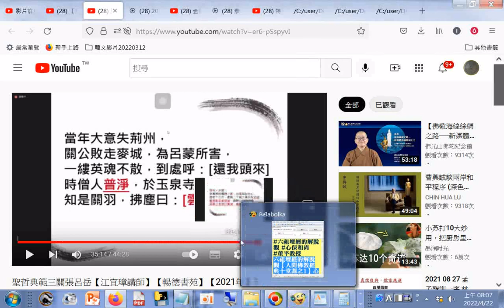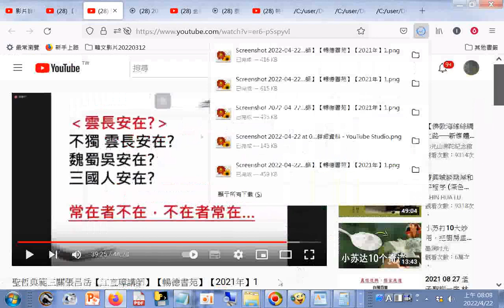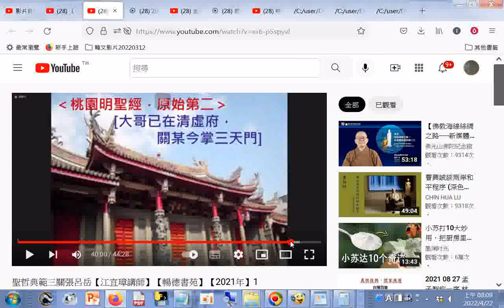聖哲典範三關張呂岳【江宜璋講師】【暢德書苑】【2021年】1 +湖北當陽#玉泉寺在武漢西邊，荊州北邊